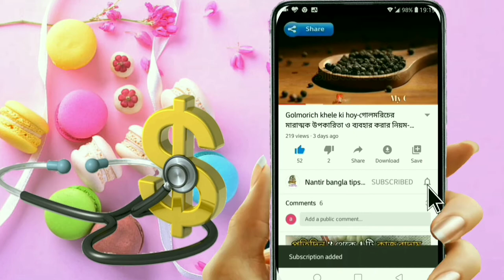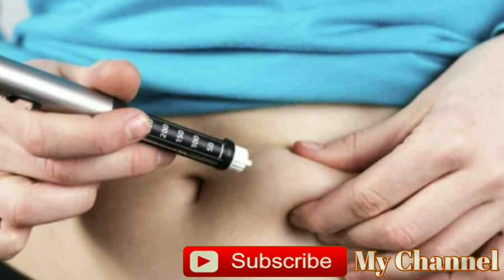অ্যাপেল সাইডার ভিনেগার খেলে কি হয়-apple cider vinegar Khele Ki hoy-apple cider vinegar benefits.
আপেল সাইডার ভিনেগার খাওয়ার নিয়ম ও উপকারিতা-apple cider vinegar Khele Ki hoy-অ্যাপেল সাইডার ভিনিগার কাদের জন্য বিপদজনক।

আপেল সাইডার ভিনেগার খাওয়ার নিয়ম-apple cider vinegar benefits.